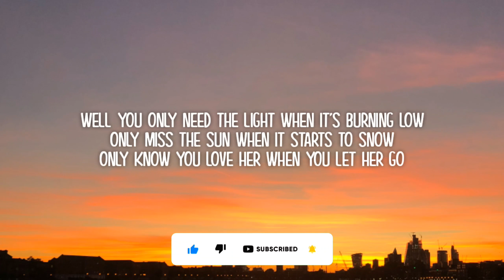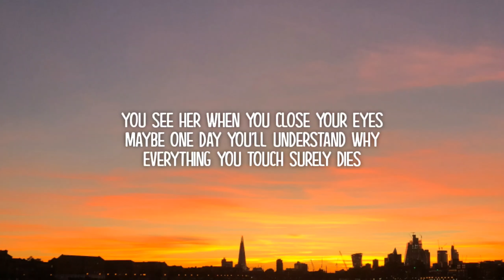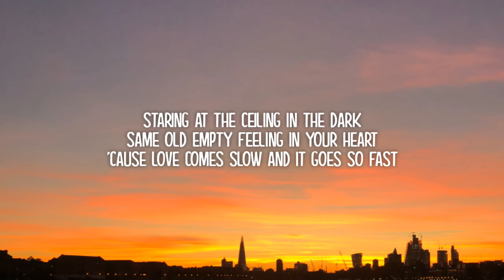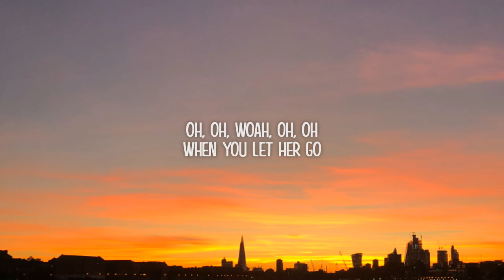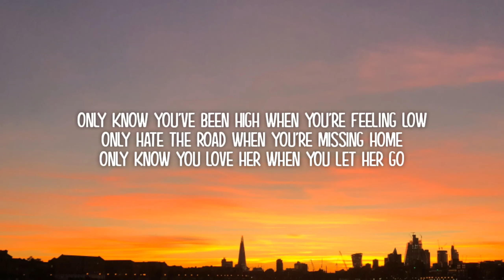Passenger - Let Her Go (Lyrics)